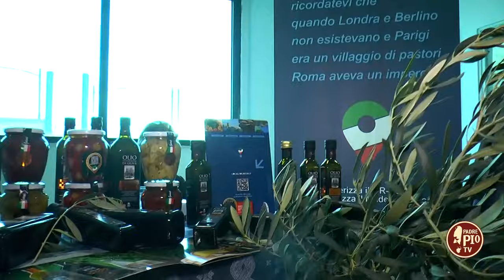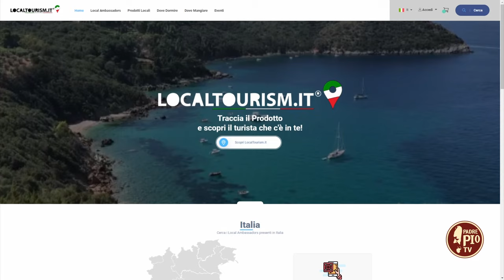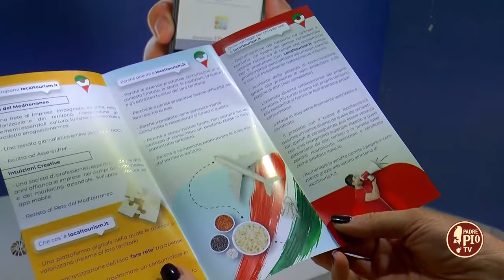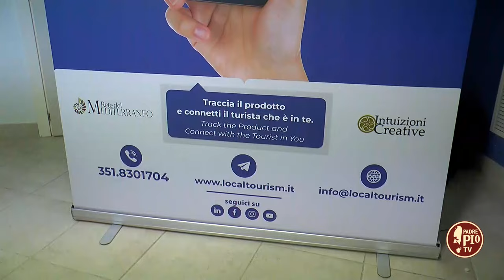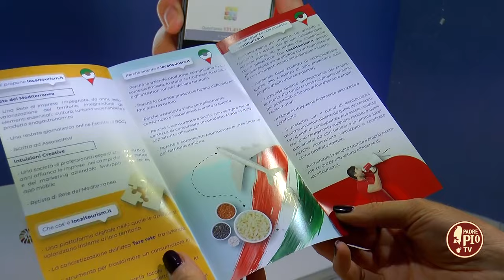Localtourism.it: traccia il prodotto e connetti il turista che è in te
Con queste parole si può sintetizzare localtourism.it, una piattaforma digitale e una community per valorizzare il proprio prodotto e promuovere il territorio italiano soprattutto le aree meno conosciute del nostro “Bel Paese”. Proposto da Rete del Mediterraneo impegnata, da anni, nella valorizzazione del territorio e da Intuizioni creative, localtourism.it è stato al centro di un convegno tenutosi a San Giovanni Rotondo lunedì 29 gennaio e aperto ai produttori enogastronomici e dei settori ricettivi, della ristorazione e del turismo attivo. Molteplici sono i vantaggi che l’adesione a localtourism.it garantisce: la digitalizzazione del rapporto tra azienda e territorio, l’aumento della potenza di comunicazione, il brand Made in Italy valorizzato e certificato e l’azienda che diventa ambasciatrice del proprio territorio con la conseguenza positiva che più turisti ci sono nel proprio territorio, più si ha la possibilità che li stessi diventino propri consumatori.